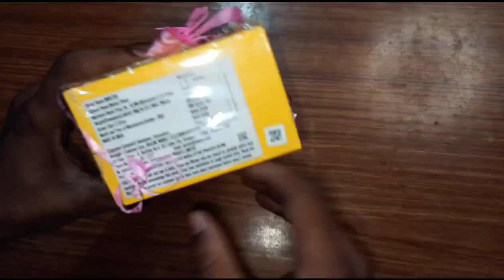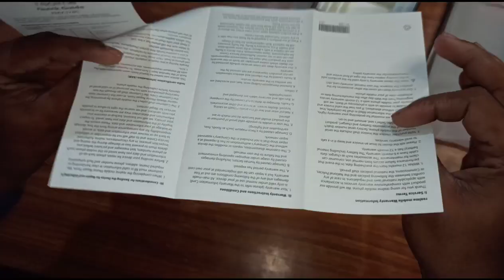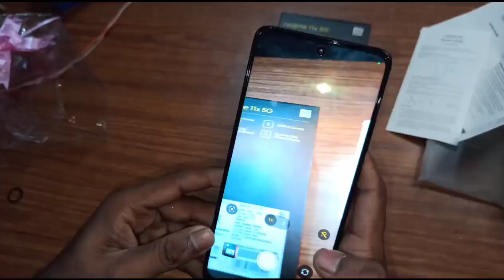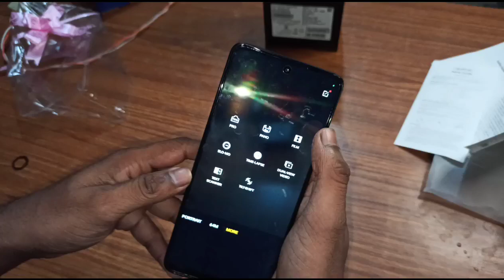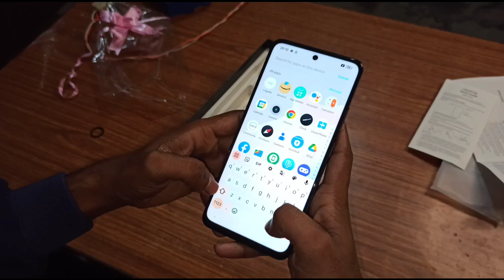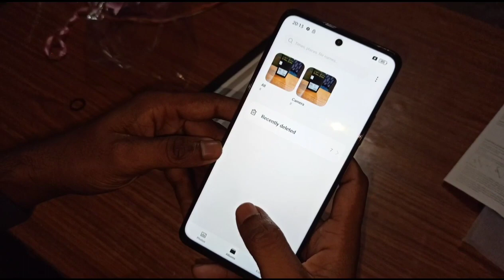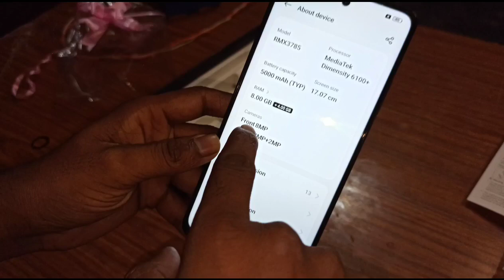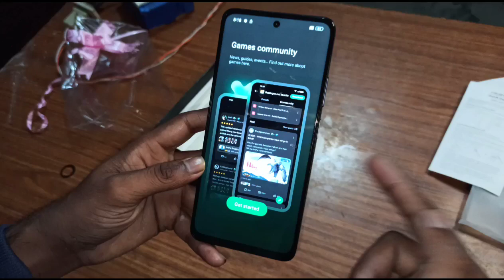Unboxing of realme 11x||Anurag Dhiman||Ashu Dhiman||Yash Dhiman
Editing by _ Anurag Dhiman
Camera Man - Anmol Dhiman
Liting Stand _Harshit Vishnoi
Camera Stand _Raja Rajput
Script By_ Anurag Dhiman
Blogger - Anurag Dhiman

Instagram I'd @anuragsharma9455

वीडियो बनाने में बहुत मेहनत लगती हैं भाई यह वीडियो हमने बहुत मेहनत से बनाई है!

                 ❤ ThankYou So Mach ❤